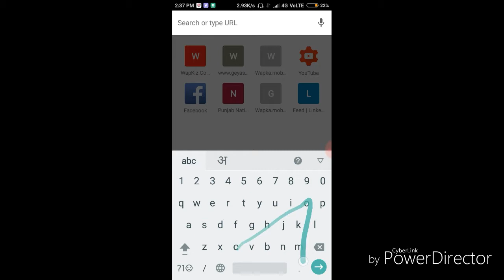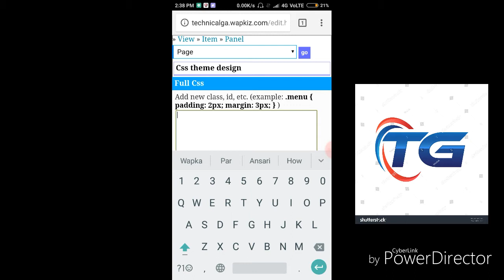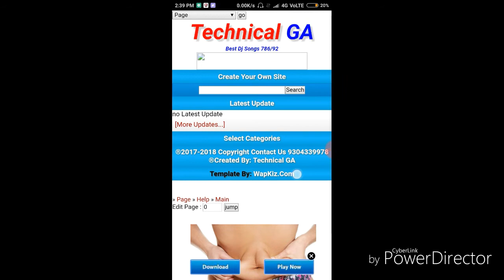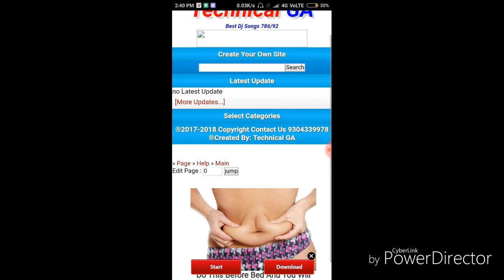CSS Code For Wapkiz Site ||By Technical GA(2) how add CSS class in Wapkiz Site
Is Video Ke Part e Ham Aapko Batayenge Ki Aap Apne Wapkiz Site Me CSS Thame Kaise Laga Sakte hai To Chaliye Ham Aapko Batayenge Ki Wapkiz Site Me CSS Code Kaise Add kiya Jata Hai

Downlod CSS Code :-

​आप हमें सोशल मीडिया पर फॉलो कर सकते है।